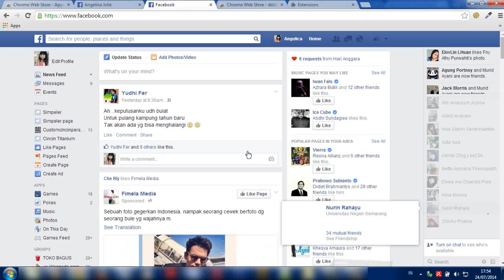How to view all posts and photos you've ‘liked’ on Facebook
Video Tutorial How to view all posts and photos you've ‘liked’ on Facebook